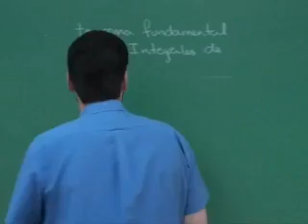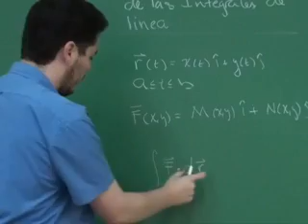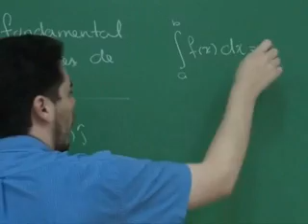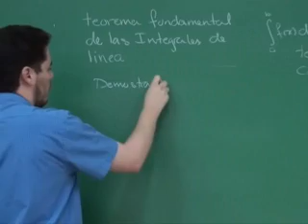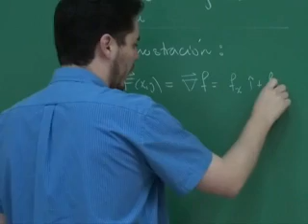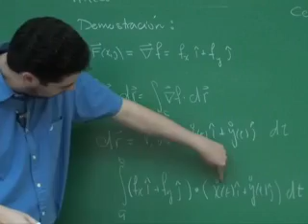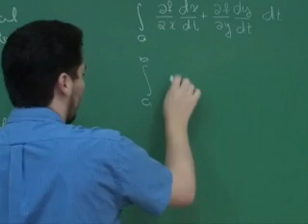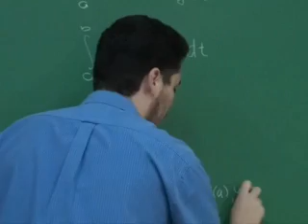Teorema fundamental de las integrales de linea